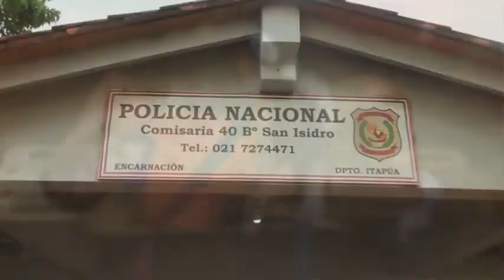San Isidro: Tras discusión vecinos "se arreglaron" a tiros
Discusión entre pobladores casi terminó en tragedia en la víspera.